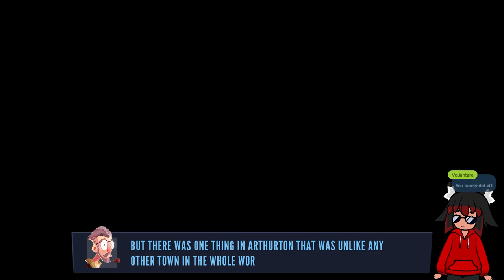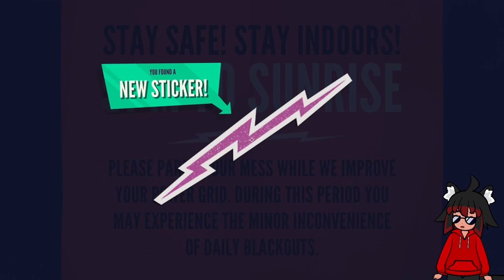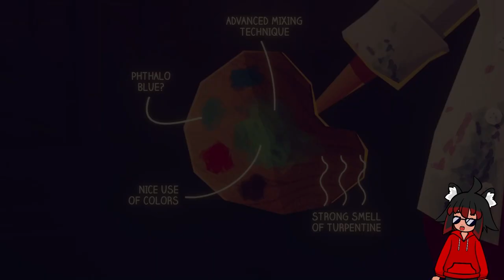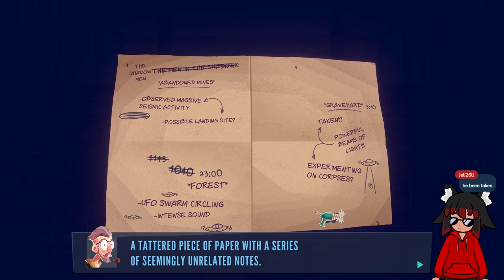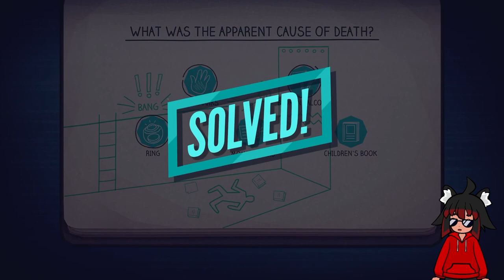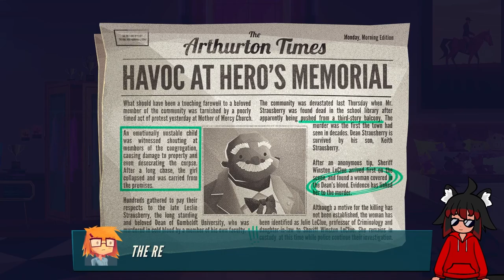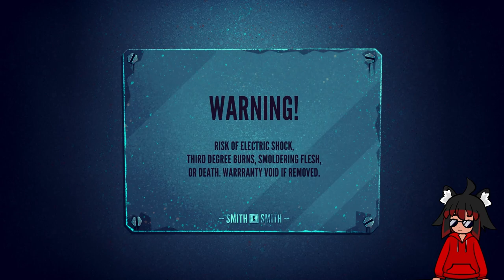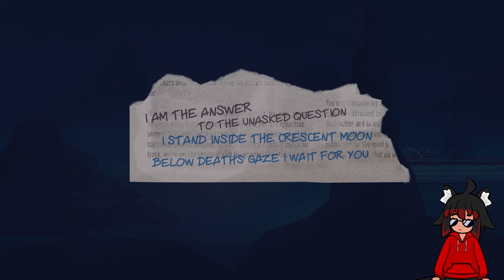Jenny LeClue Part 1 - Just a normal day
Until things weren't normal